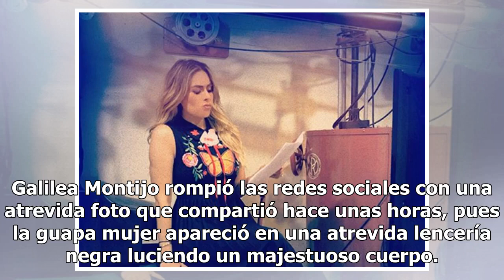El cuerpazo de Galilea Montijo en atrevida lencería negra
Como parte del famoso Hashtag la conductora de Hoy subió la imagen de aquel momento en que era soltera desatando l...